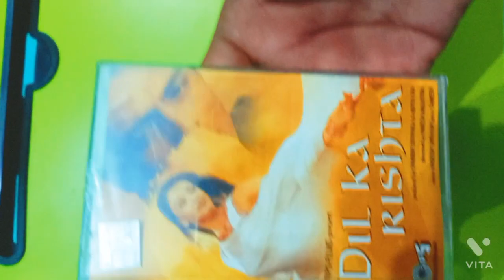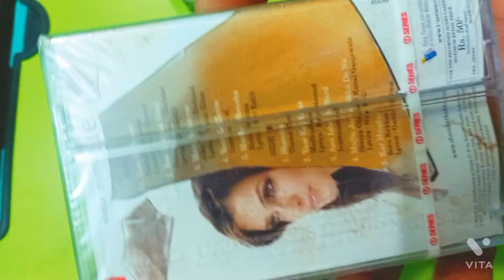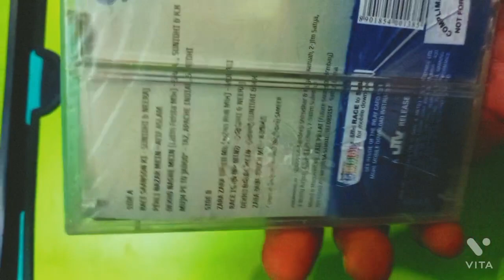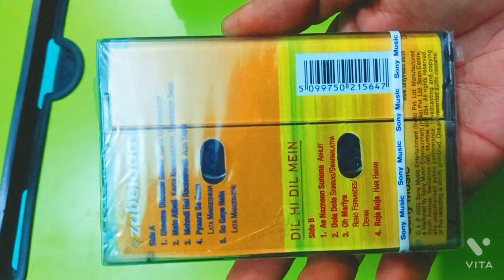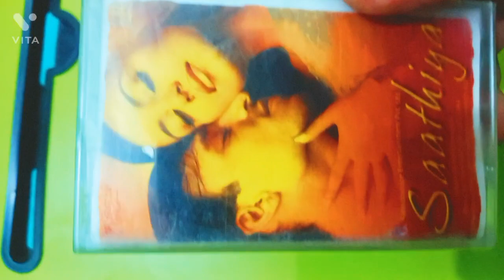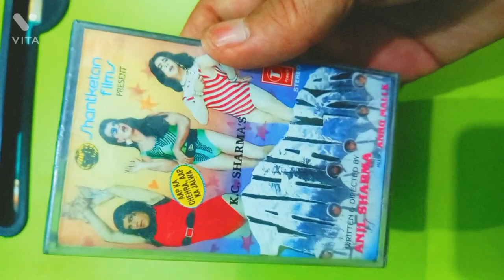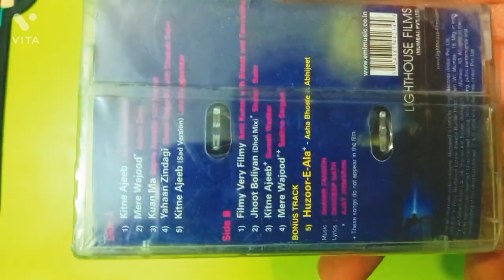90s Hindi Songs Cassettes | for sale | Cont 7505045623